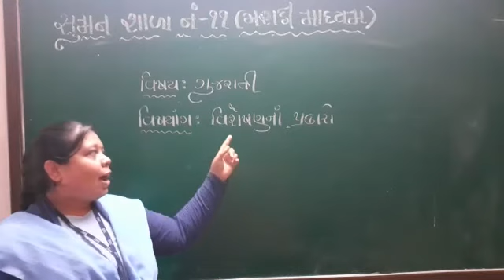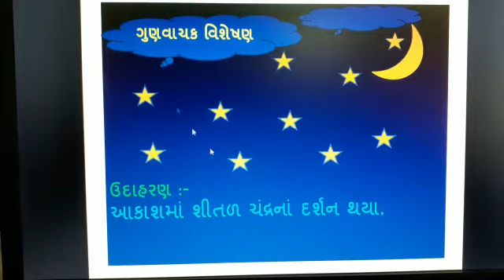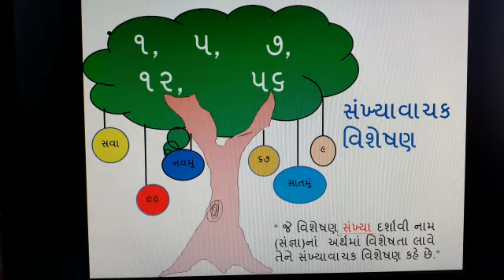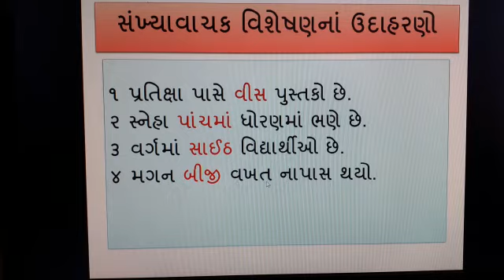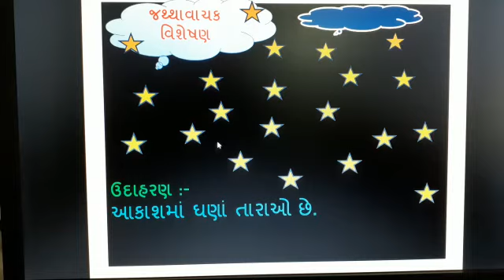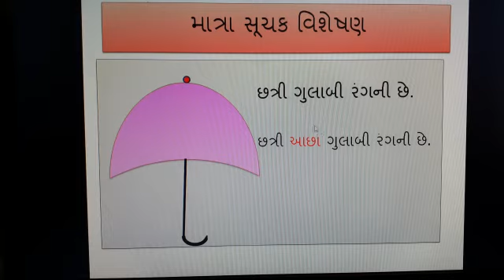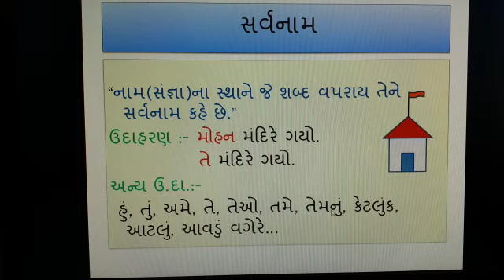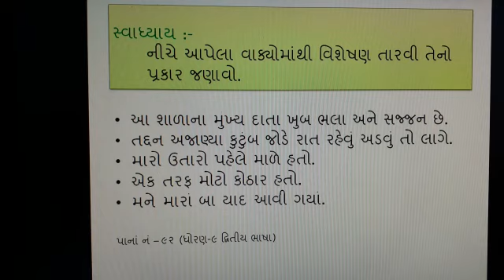Suman 11, Sub. -Gujrati vyakran, Patel Ilaben J.